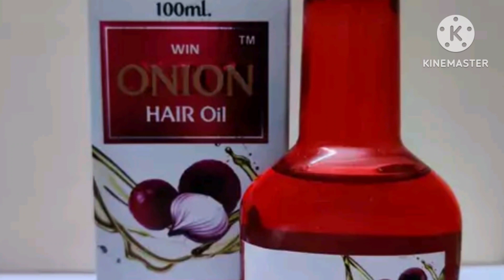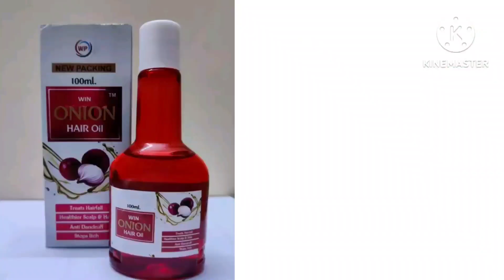hair growth||Onion juice for hair growth|pyaj k ras ke फायदे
Onion Juice for Hair Growth | Onion Juice | Onion
Juice for Hair | Onion Juice for Hair fall |
20 दिनों में प्याज के रस से बालों को Regrowth करे | Onion
Juice For Hair Loss And Hair Regrowth
बालों का झड़ना रोकें, गंजेपन से छुटकारा पाएं सिर्फ 90 दिन
में | Top Home Remedies For Hair Loss

Rajoo Kumar Patel (@rajookumarpatel) ...
medical gyan
onion oil
प्याज का रस

onion juice for hair lossonion juice hair treatmentOnion juice for hair growth
onion oil,onion oil for hair growth,onion hair oil,how to make onion oil,
best onion oil for hair growth,
onion hair oil at home,onion oil review,
onion oil ke fayde,homemade onion oil,onion oil benefits,
onion oil kaise banaye,onion juice for hair growth,onion,onion oil banane ka tarika
,how to make onion oil in hindi,oil,onion oil recipe,
onion oil for hair,onion juice,wow onion oil review,onion oil kaise banaun,onion oil for hair loss